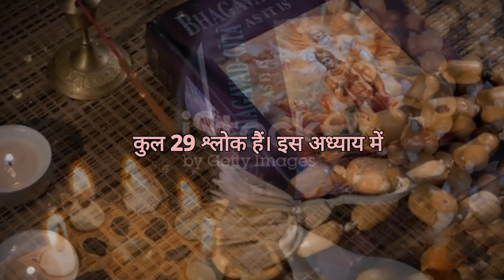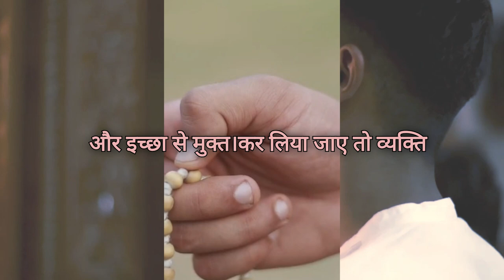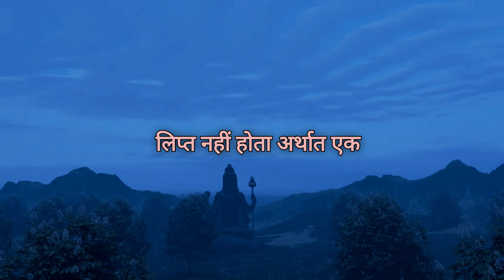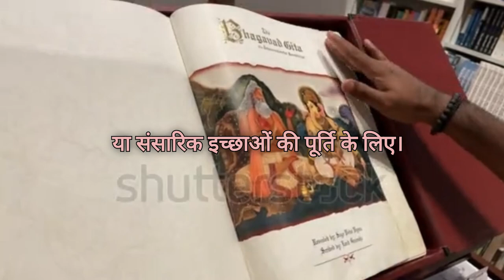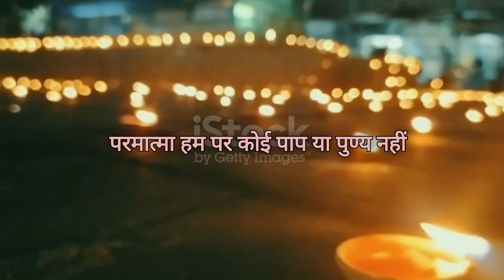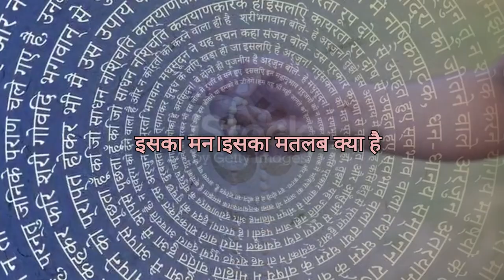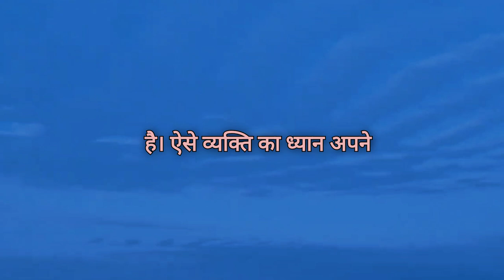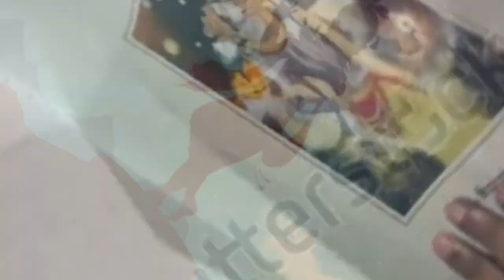Bhagavad Gita Adhaya 5 complete for students